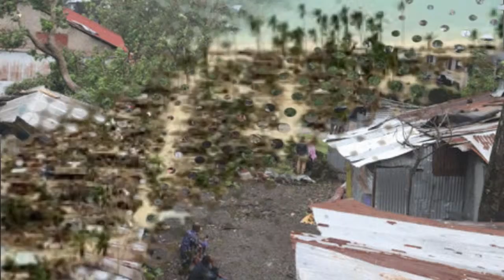Rescuers rush to help as serious flooding starts in cyclone-hit Mozambique | Kenya news today